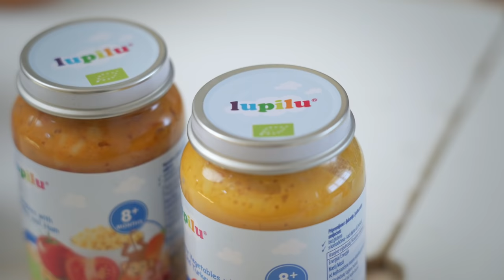Sve što beba treba Lupilu kašice by Milivoj Jovančević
Dobrodošli u novu rubriku za roditelje, djecu i odrasle - Sve što beba treba!

U novom serijalu donosimo vam teme vezane uz roditeljstvo i odgoj djece, a sve pod palicom našeg primarijusa doktora pedijatra Milivoja Jovančevića.